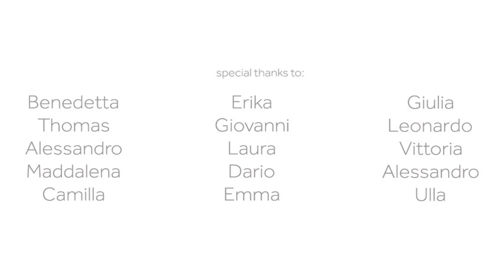PRÉNATAL - Kids autumn-winter 2011 backstage